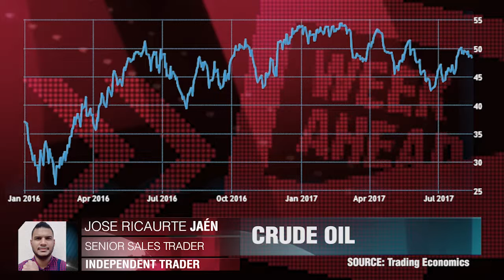中国工业生产，朝鲜，日本国内生产总值和原油库存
至于朝鲜，在这种情况下，将会有受牵连损害的，但也会有一些赢家。 乔司·利卡特·哈恩，独立交易者。